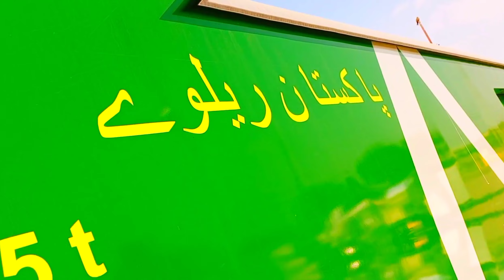green line train pakistan | green line express review | green line express kab chalegi